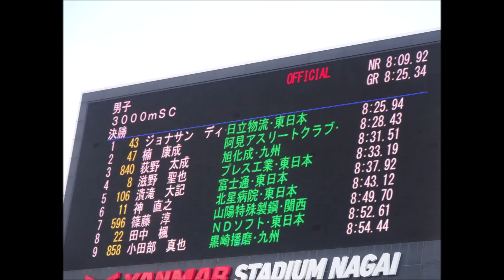【男子3000m障害決勝】1着：ジョナサン・ディク（日立物流）8分25秒94 2着：楠康成（阿見アスリートクラブ）8分28秒43 3着：荻野太成（旭化成）8分31秒51 ～第69回全日本実業団陸上～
1着：ジョナサン ディク（日立物流）　　8分25秒94
2着：楠 康成（阿見アスリートクラブ）　8分28秒43
3着：荻野 太成（旭化成）　　　　　　　8分31秒51
4着：滋野 聖也（プレス工業）　　　　　8分33秒19
5着：潰滝 大記（富士通）　　　　　　　8分37秒92
6着：神 直之（北星病院）　　　　　　　8分43秒12
7着：篠藤 淳（山陽特殊製鋼）　　　　　8分49秒70
8着：田中 楓（NDソフト）　　　　　　　8分52秒61